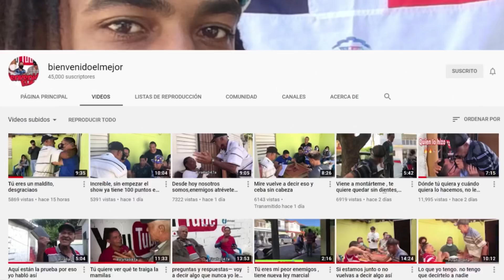DUKE YO ES HABLANDO CLARO DIJE 1De 3